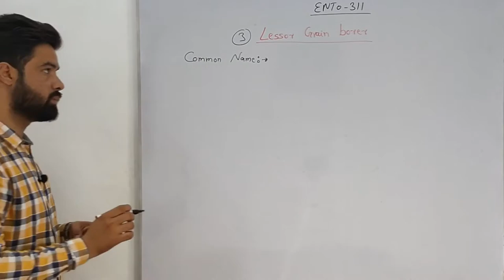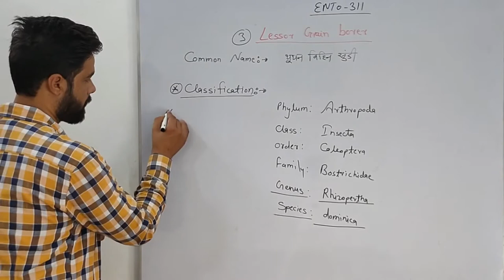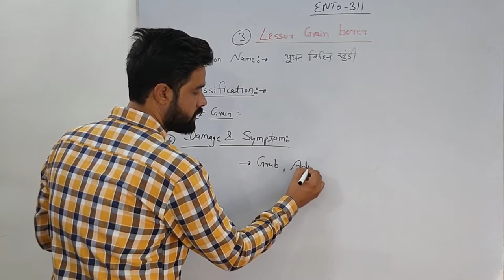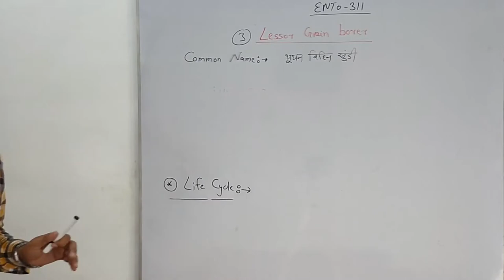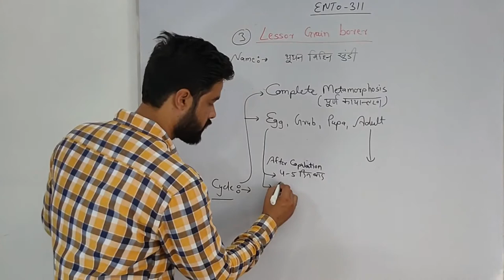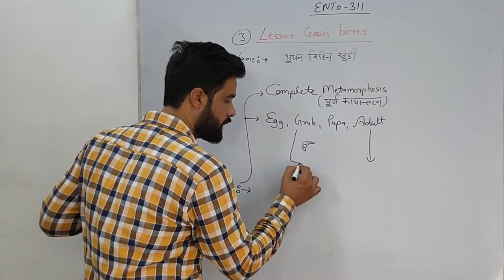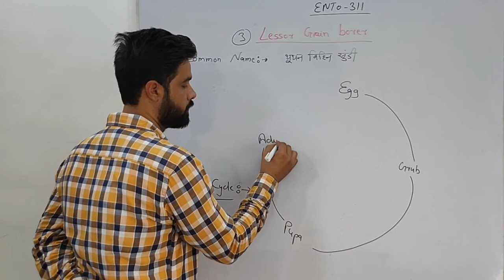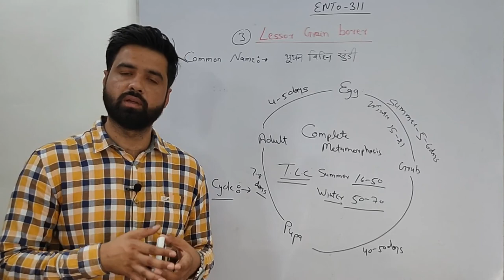Lesser grain borer | stored grain pest | Ento 311 | bsc Agriculture 3rd year entomology | bsc agri.